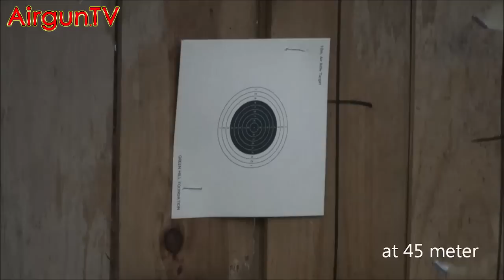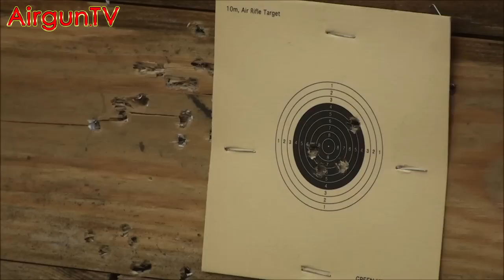Full auto air rifle: Evanix Giant and Speed tests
They're a pair of air rifles capable of 10 shots per second! Nigel Allen takes you onto the Korean gunmaker's test ranges for an exclusive preview of these incredible fast-fire PCPs